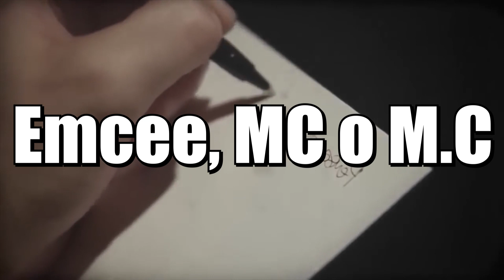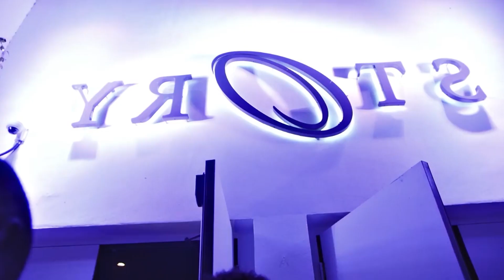RAP v TRAP: Análisis.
¡HEY HEY HEY PANA! ¿Cómo te va? Esto es un versus. Coloco y comparo diferentes características de ambos géneros Rap y Trap para ver en que se diferencian y que los caracteriza.

Recuerda que esto es una opinión rebuscada de internet. Hice mi tarea, ¡Si que la hice!

HEELLLOOOOOOOOOOOOO. ¿Cómo te va? ¡¡BIENVENIDO A MI VIDEOOOOO!! Espero que lo disfrutes con todo el gusto del mudillo éste. ¡Compartirlo! ¡Mandarselo hasta a tu abuelita! Que si le saca una sonrisa a ella, dile que le pago sus medicinas. JAJAJAJAJAJAJA. ¡AH! ¡Y GRASHIAS POR VEEEEEEEEEEEEEEEEEEEEEEEEEEEEEEEEEEER!

Mi información para quienes estén interesados:

Cámara: Sony Alpha A5000. Digital Mirrorless.

Lente: 16-50 mm.

Micrófono: Micrófono Blue Yeti. Conexión USB.

Edición de video: Adobe Premiere Pro CC 2017.

Edición de audio: Adobe Audition CC 2015.

Edición de imagen: Adobe Photoshop CC 2017.

GRACIAS AGAIIIN